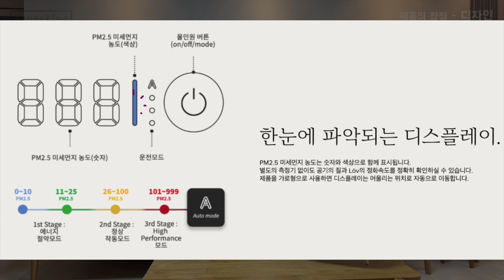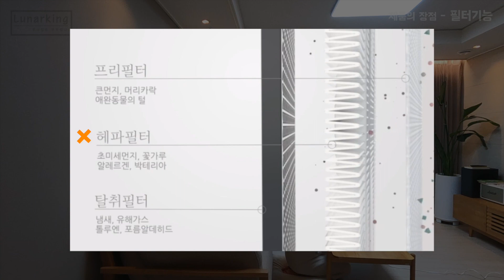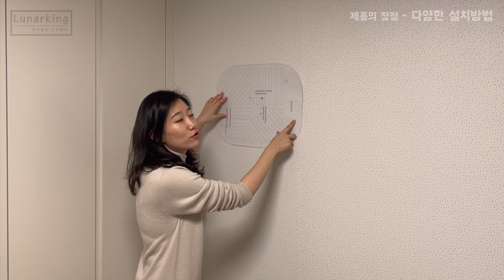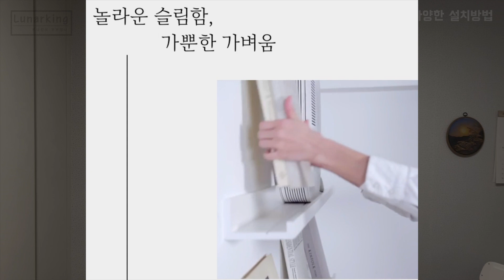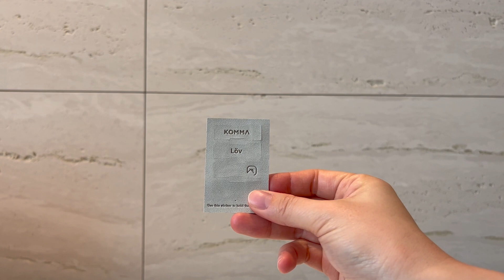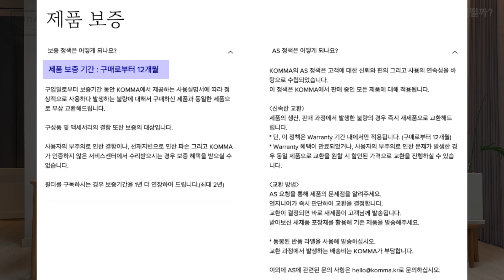덴마크 감성을 담은 인테리어 공기청정기, 로브 (Löv)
오늘은 덴마크 감성을 담은 인테리어 공기 청정기,
로브 (Löv)에 대해서 소개드릴게요
참고로 Löv는 스웨덴어로 '잎'이라는 의미라고 해요

Löv는 KOMMA 라는 스타트업에서 만든 제품인데,
국내에서 개발부터 제조, 판매까지한다고 해서 더 믿고 쓸 수 있을 것 같아요
특히, 디자인 개발 시 덴마크 디자인팀과 협업하여 만들었다고 하네요

자세한 내용은 KOMMA 공식 홈페이지 참고 부탁드립니다

00:00 Intro
00:45 공기청정기, 로브 (Löv)
01:34 장점#1 - 디자인
02:53 장점#2 - 필터
03:42 장점#3 - 리모컨
04:40 장점#4 - 다양한 설치방법
07:57 장점#5 - 손쉬운 필터교체
08:56 가격은?
09:26 AS는?
10:06 Closing

'구독'과 '좋아요'는 루나킹부부에게 큰 힘이 됩니다!